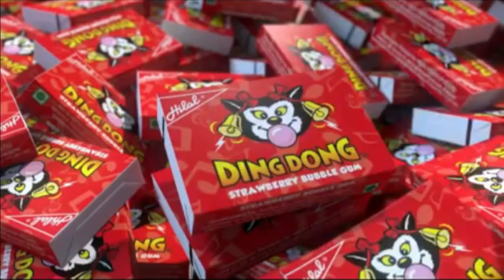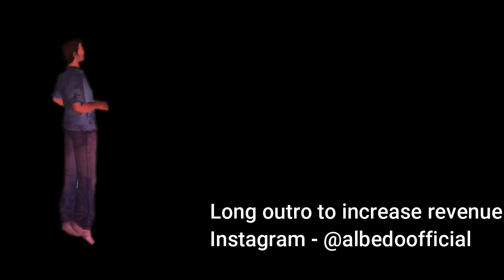I MADE A SECRET NETHER PORTAL HOUSE IN MINECRAFT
📱 Social Links 📱

🖥️ ★ PC SPECS ★ 🖥️
Processor  ► Intel(R) Core(TM) i5- CPU 650 @ 3.20 GHz
Graphics Card ► AMD Radeon™ 5450 HD

Click the 🔔 Icon to Never Miss a Video from Albedo